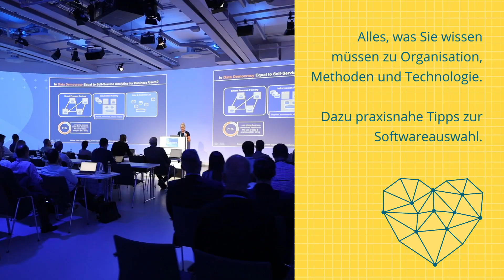The Heart of Data Mesh & Fabric | Jetzt anmelden!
„The Heart of Data Mesh & Fabric“ bringt Ihnen die Ansätze hinter Data Mesh, Data Fabric und Data Intelligence näher. Teilnehmer erhalten einen Überblick zu wesentlichen organisatorischen, methodischen und technologischen Aspekten sowie konkrete Tipps für die Softwareauswahl.

Führende Softwareanbieter stellen ihre Lösungen live auf der Bühne und in der Ausstellung vor. Zusätzlich geben die unabhängigen BARC-Experten wertvollen Input in Keynotes und persönlichen Gesprächen mit Teilnehmern.

Jetzt Ticket sichern!